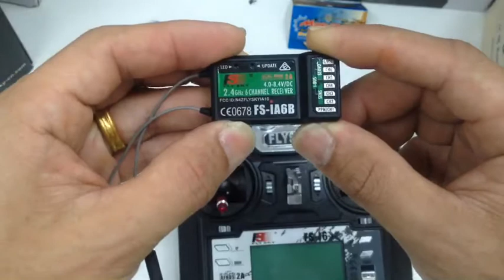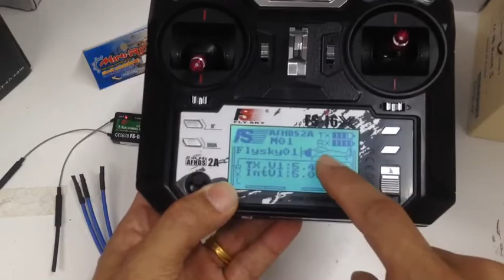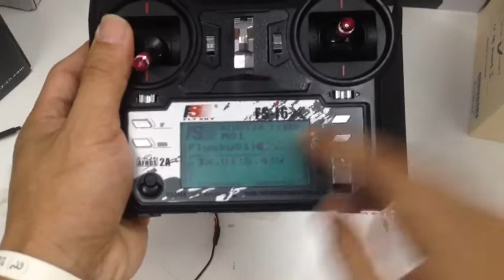Binding i6x (Mini-Rc Shop)